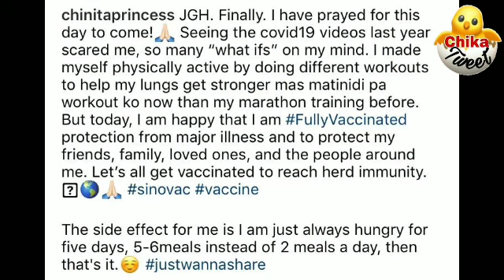KIM CHIU TUWANG TUWA FULLY VACCINATED NA /SINOVAC